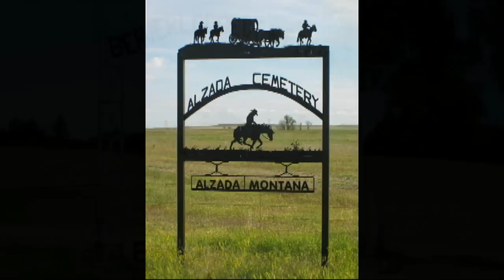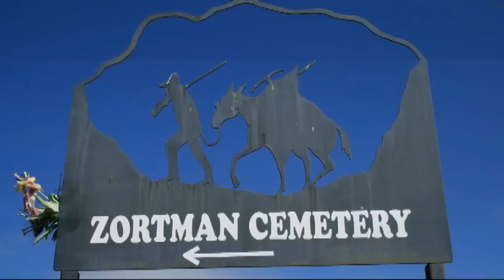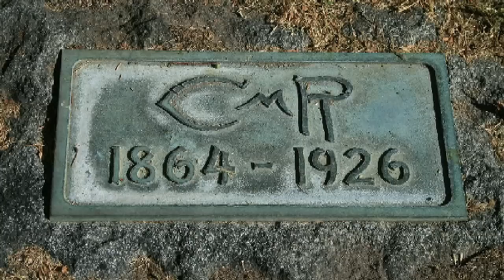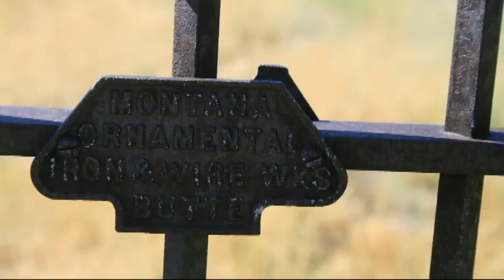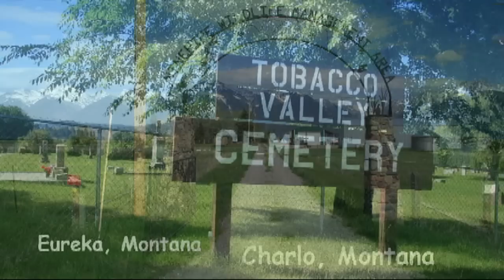Montana Cemetery Gate Tour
See the entrance to 48 Montana cemeteries.  The 1,500 mile tour begins in Central Montana, followed by gates in NE Montana, SE Montana, SW Montana, Western Montana and ends in the NW corner of the state.
"The website for people homesick for Montana."